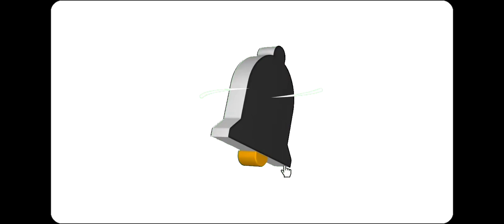jugando con @BrunoGamer0222 Brawl stars 😊